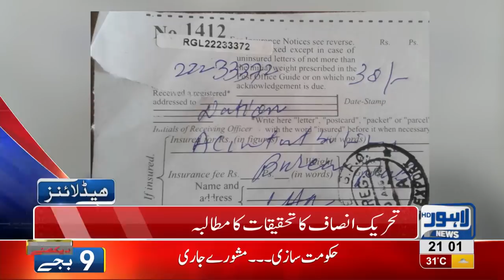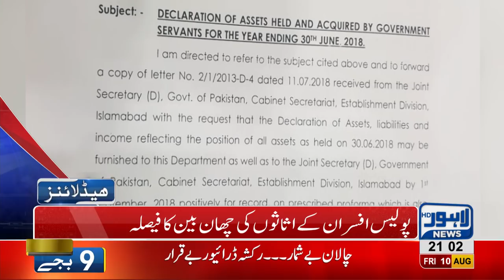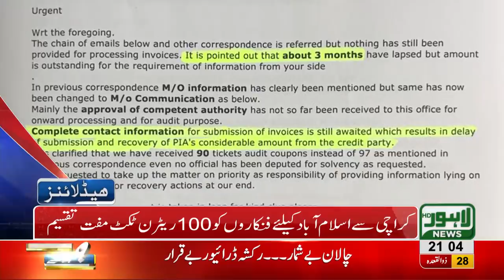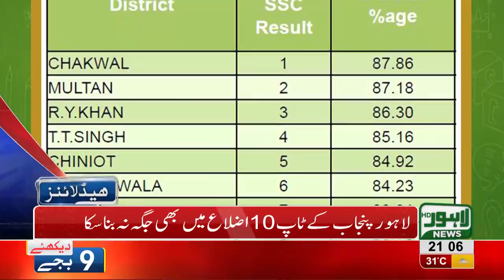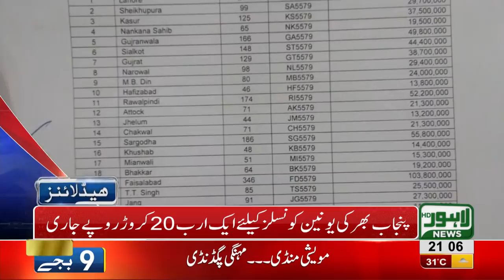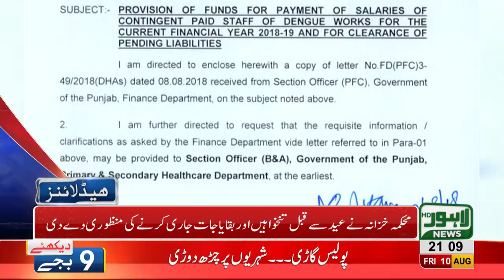09 PM Headlines Lahore News HD - 10 August 2018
Watch 03 pm headlines:  Who will rule Lahore - NAB unsatisfied with Aleem Khan's answer  - Ahad Cheema shows up at Accountability court - Tug of war between Rupees and Dollar- FBR sends notice to Hassan and Hussain Nawaz - Hamza Shehbaz leaves NA 124 seat - Imran Khan's winning notification issued - Orange line project faces severe lack of funds - Atif Aslam accused of disgracing Pakistani flag - 14th august celebrations - Eid ul Azha on its way and much more.